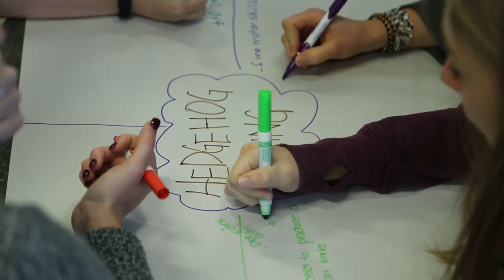Elementary Social Studies Course Workshops at the Tett Centre for Creativity and Learning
Find out about our recent Elementary Social Studies Course workshops at the Tett Centre for Creativity and Learning. As a result of the workshops, our teacher candidates are developing cross-curricular units and resources for both the Tett's Education Outreach Committee and local teachers.